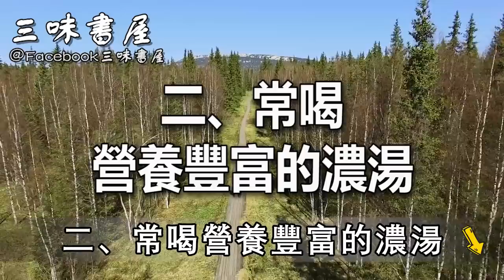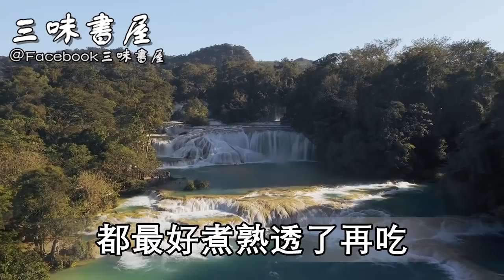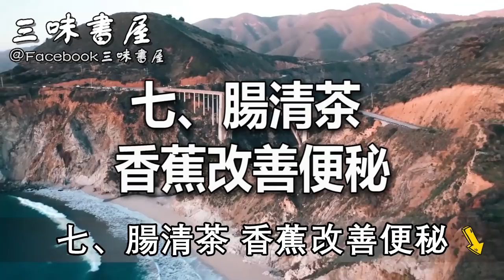55到85歲一定要看！這些每天堅持的「好習慣」，卻正在摧毀你的健康！現在知道還不晚 |三味書屋